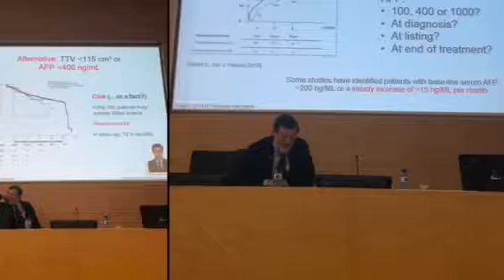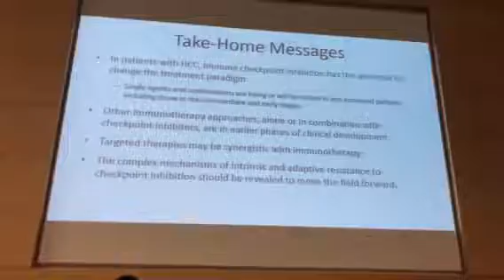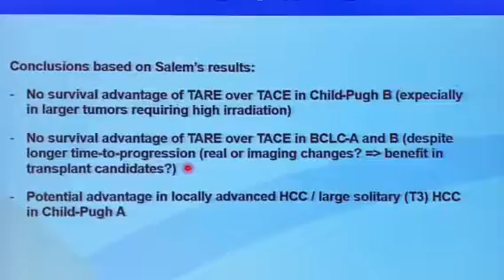BCLC Liver Cancer Barcelona,March2018 د.سديرالراوي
د.سدير الراوي
The best oncology team in heart of Dubai with state of the art facility and techniques served the whole of Dubai and UAE, GCC,MENA, for all subspecialties of oncology including surgical, medical and radiation
We are here for you, and proud to serve you
Cancer care in style, Alzahra Cancer Center